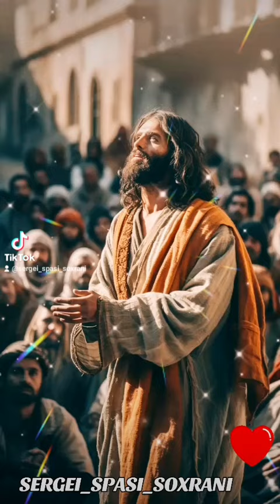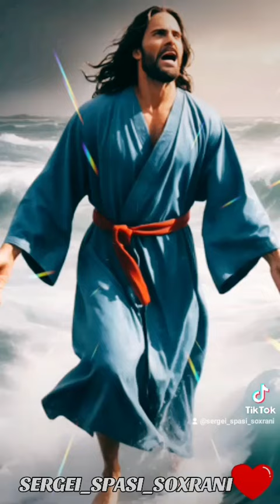5169360029152711 підтримайте донатом будь ласка🙏🙏🙏